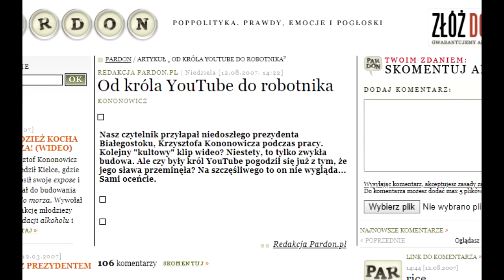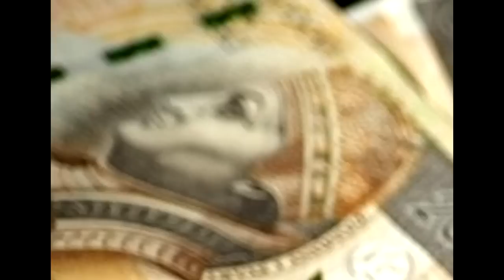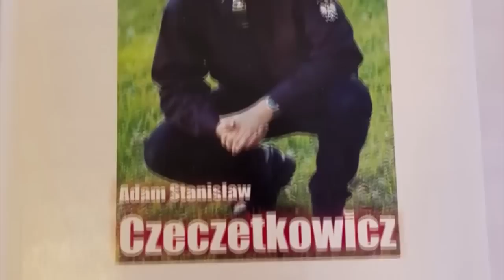Koniec Sławy - Ostatni odcinek Pradziejów Uniwersum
Poszły zgłoszenia, dwa odcinki spadły z rowerka jednego dnia, więc jest to ostatni odcinek Pradziejów. Prawdopodobnie za tydzień Kronika Uniwersum sezon 2019.